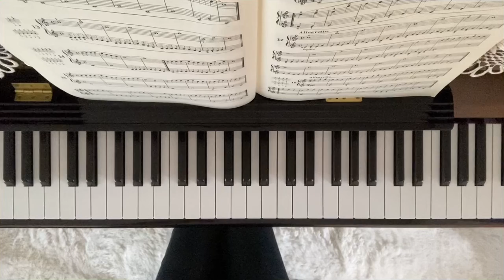バイエル14番